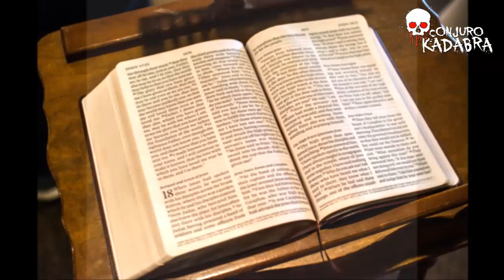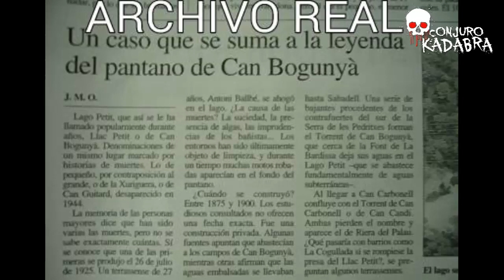Historias de terror reales - 4ª Temporada - (Loquendo, Parte 3)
3ª Parte, de las historias de terror que acostumbramos contarles. Gracias a ustedes, empezamos ya con la 4a Temporada.

1.- La máscara maldita
2.- El pantano de Can Boyungá (Maggie)
3.- La casona Embrujada (Jose Bazán)

Es gratis!! :D

Pueden enviarnos sus historias, por mensaje privado, a la página oficial de Facebook.

FOTOS: INTERNET.
*Las fotos, sólo son ilustrativas. Se reconoce en todo momento, el derecho de autor de las mismas.